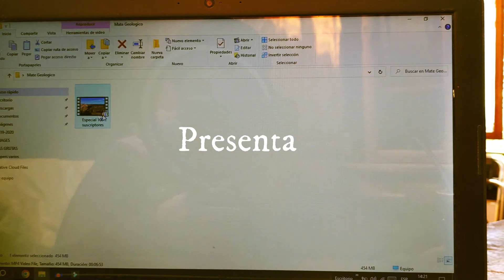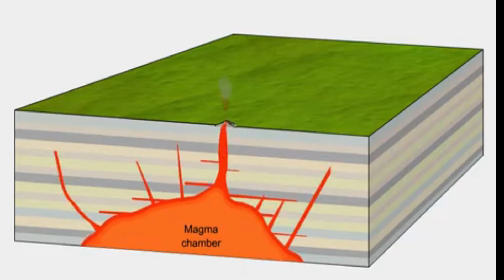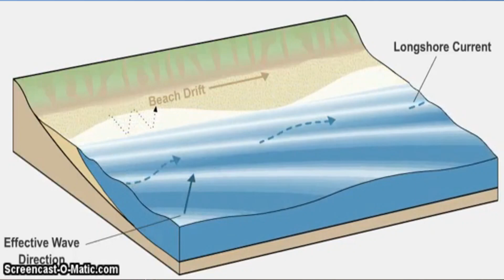Las Grutas: Revelando los secretos geológicos de sus costas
Bueno esto es una continuación de lo que empezó con el mini documental de las antiguas glaciaciones en el Nahuel Huapi, la idea de estos documentales es contar historias geológicas en diferentes lugares.
Este documental es un resumen de los aspectos geológicos, hay mucho para contar. Las Grutas es un lugar que he ido desde que tenia 12 años, es un lugar muy importante para mi, a medida que iba teniendo mayor conocimiento geológico, veía estas costas con otros ojos. Este lugar me vio crecer en el tiempo y todavía sigo aprendiendo cosas nuevas. por lo que me costo mucho resumir. Espero que les guste y todavía nos queda muchas historias por contar. Gracias de todo corazón a todos los que están apoyando el proyecto, nos queda mucho camino por recorrer juntos. Los quiero mucho.